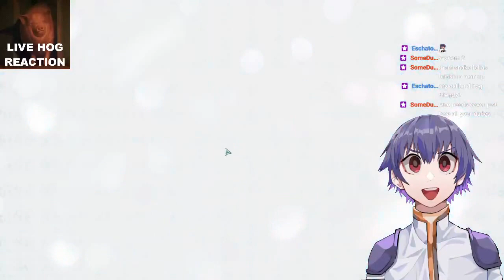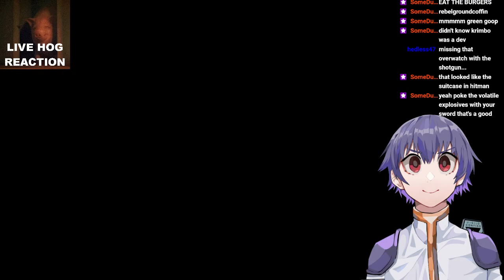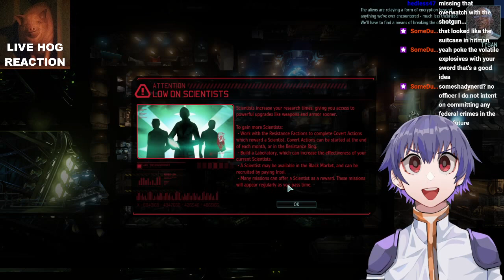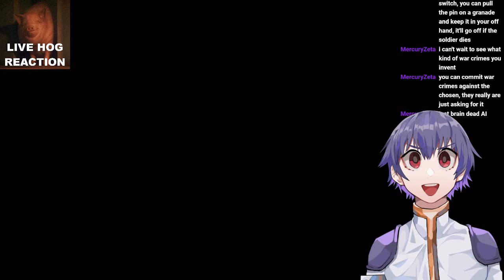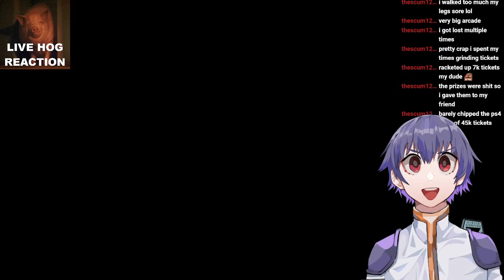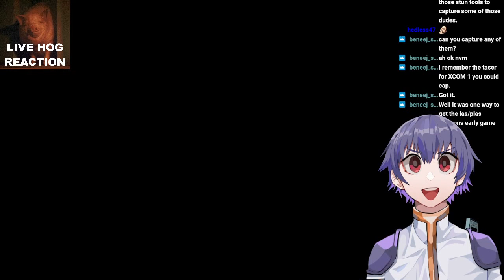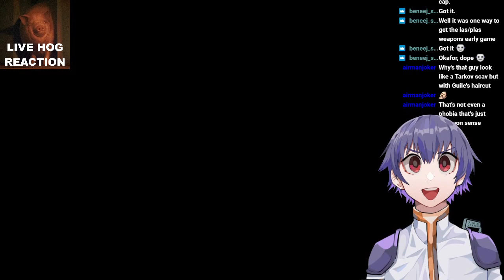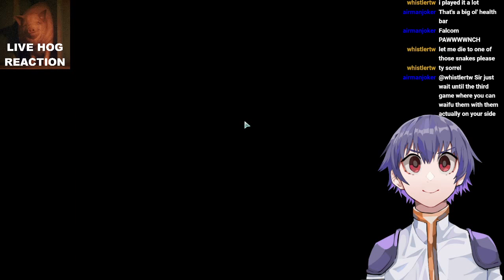[VTuber] XCOM 2 Baby Gamer Just needs Scientists Please I Need Them So Bad [3/19/2022]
i just want to research